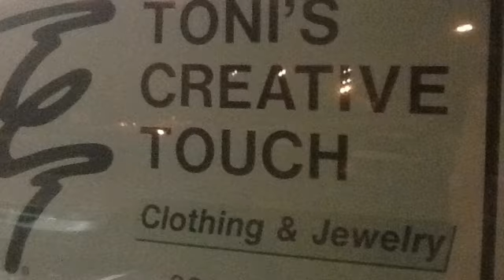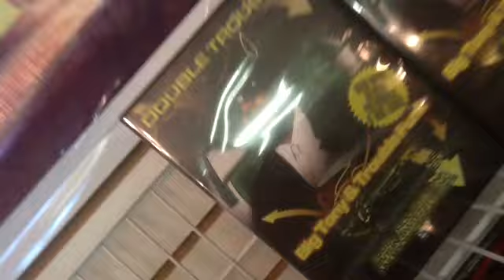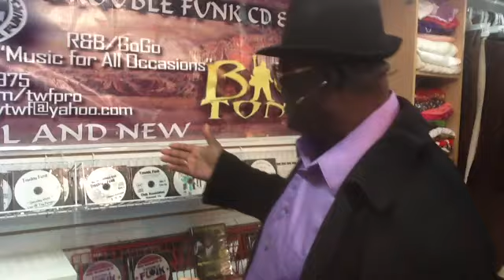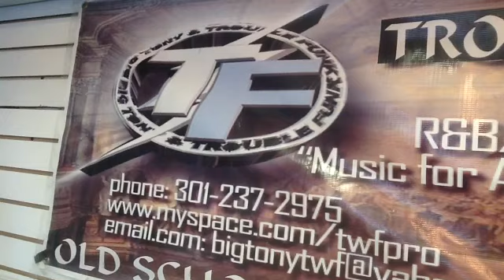Big T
description